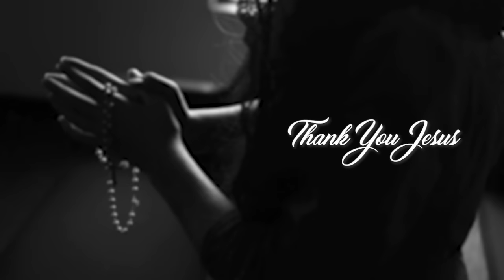🔴പ്രതിജ്ഞയെടുത്തത് സ്ത്രീകളും കുട്ടികളും ആരോഗ്യമില്ലാത്ത കുറച്ച് അച്ചായന്മാരും എന്നിട്ടു പറയുവാ...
മാരാമണ്‍ കണ്‍വെന്‍ഷനില്‍ കത്തിക്കയറി തറയില്‍ പിതാവ്

പങ്കെടുത്ത് പ്രതിജ്ഞയെടുത്തത് സ്ത്രീകളും കുട്ടികളും
പിന്നെ കുടിക്കാന്‍ ആരോഗ്യമില്ലാത്ത കുറച്ച് അച്ചായന്മാരും
എന്നിട്ടു പറയുന്നു മദ്യനിരോധന കണ്‍വെന്‍ഷന്‍ വന്‍വിജയമെന്ന്

പള്ളിയില്‍ മത്സരങ്ങള്‍ നടത്തി ക്രമസമാധാനം നിയന്ത്രിക്കാന്‍
പോലീസിനെ വിളിക്കേണ്ടി വരുമ്പോള്‍ ഓര്‍ക്കണം..

ANTI-PIRACY WARNING
This content is Copyright to DSMC MEDIA ( DSMC - Department of Sacred Music and Communications)